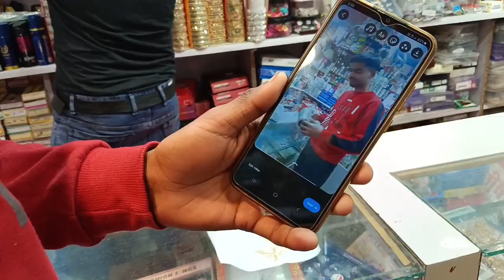shadi wala season 😊shadi